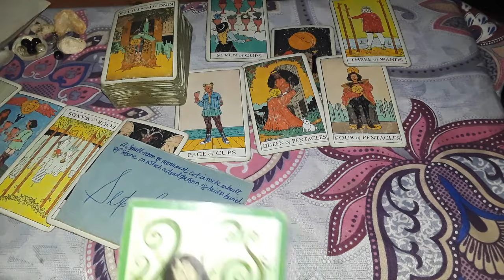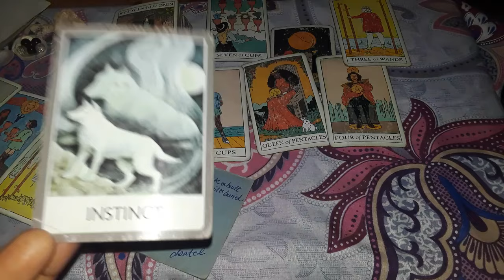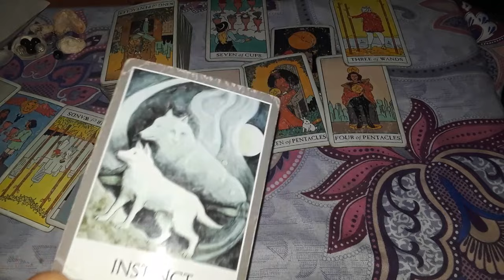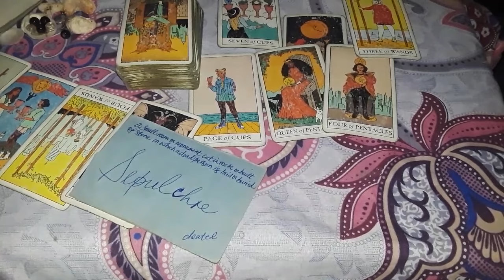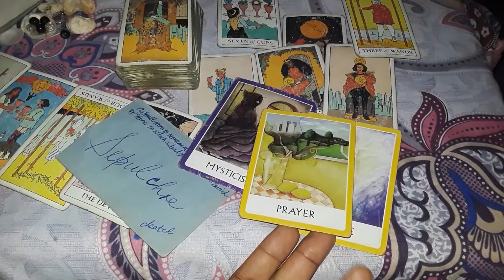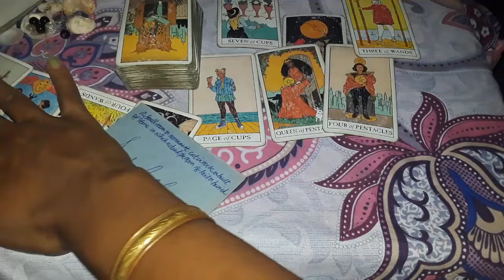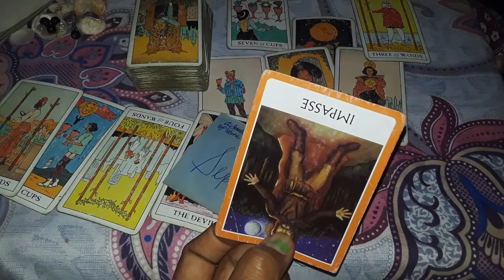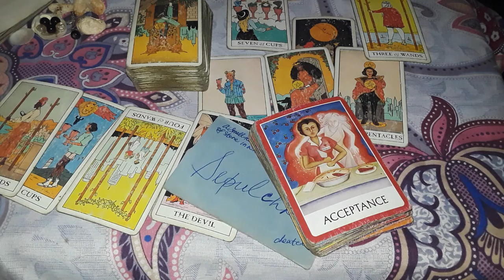Cancer ♋ Secrets, admirers, affairs. They want to be in your energy